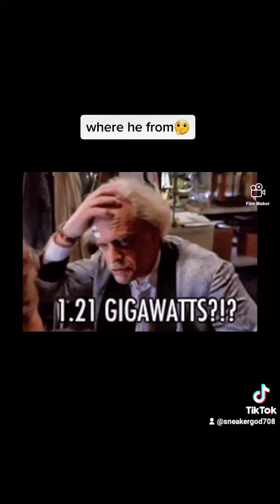Early morning session